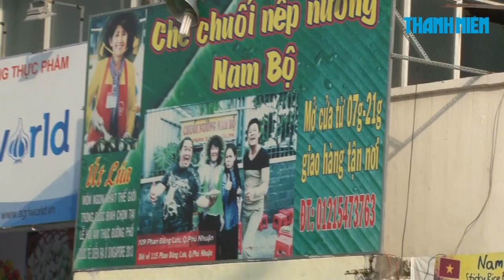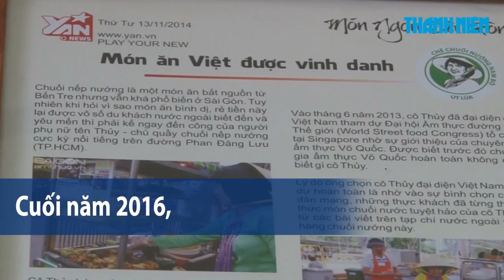Bánh chuối nướng Út Lúa ngon nức tiếng ở Sài Gòn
Món chuối nếp nướng quá quen thuộc với dân miền Nam. Nhưng để đưa món này ra thế giới chắc chỉ có người đàn bà mang biệt danh Út Lúa. Cô Út Lúa bán chuối nướng ở Sài Gòn.

ĐC Quán: 115 Phan Đăng Lưu, Phường 7, Phú Nhuận, Hồ Chí Minh